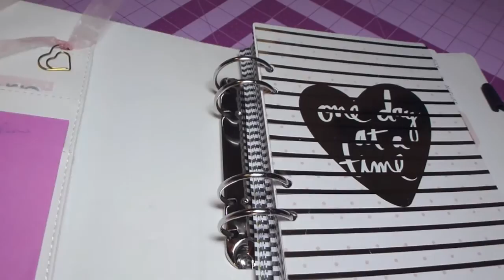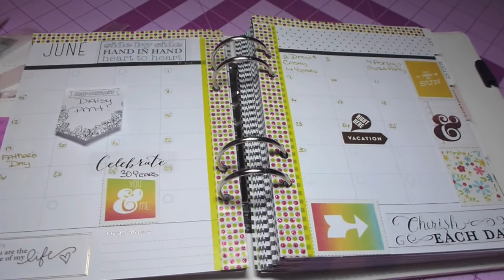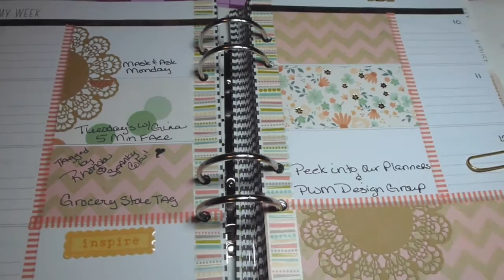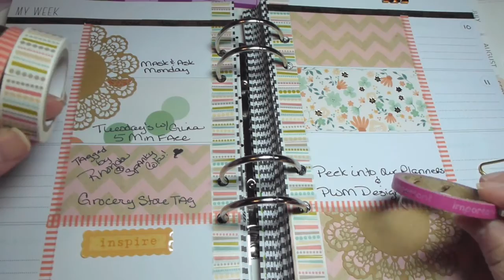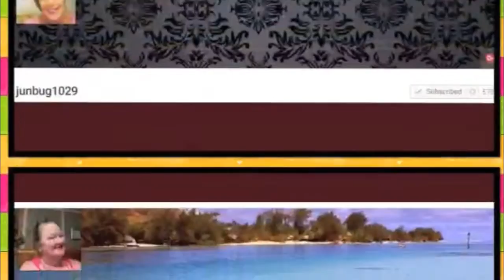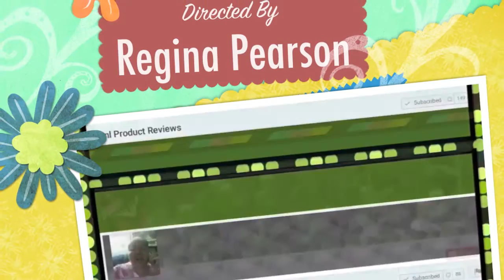Plan with Me Design Group | Weekly planner Spread June 5 2016 & Bonus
Monthly Layout overview. Last weeks updates, and this weeks layout.
PWM or decorating my planner is so new to me. It's amazing how something can become so addicting so quickly.